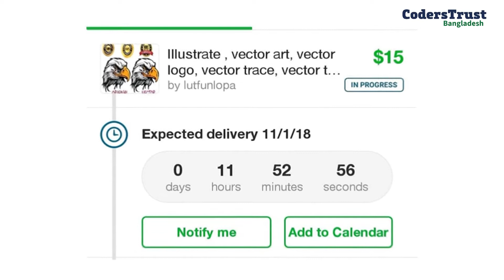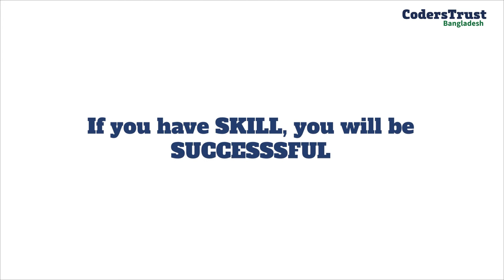Lutfon Nahar Lopa| First Job | CodersTrust Bangladesh (Banani Campus)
Lopa believes that skill is important for success. Let's see the video below to learn why.

Be a Rockstar Freelancer and Develop your skill.